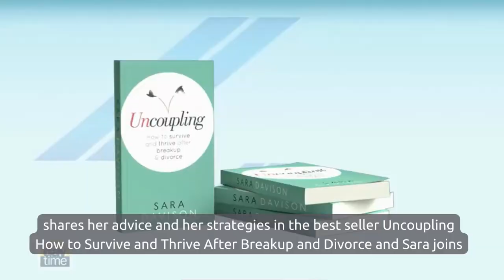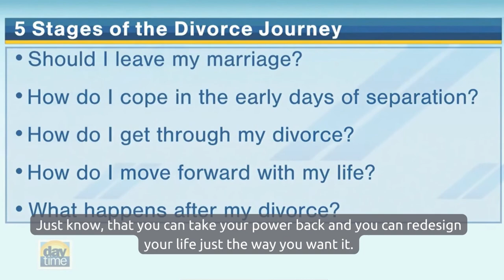Sara Davison aka The Divorce Coach on The Daytime TV Show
Sara Davison, best known as The Divorce Coach, makes a stop at the Daytime studio during her US tour to promote her bestseller, “Uncoupling”.

She shares the personal experience that led her to write the book and her unique approach to surviving and thriving after a break-up. Sara guides readers through the five stages of the divorce journey, including how to tackle these questions: Should I leave my marriage?; How do I cope in the early days of separation?; How do I get through my divorce?; How do I move forward with my life?

Visit SaraDavison.com for more information.

Remember you are not alone, for more resources and support get in touch.

Book a FREE Discovery Call with Marina, our Heartbreak to Happiness Manager, to find out what support would work best for you

Amazon Music